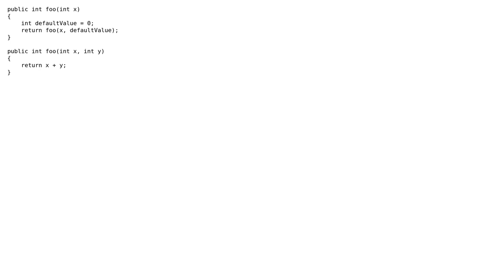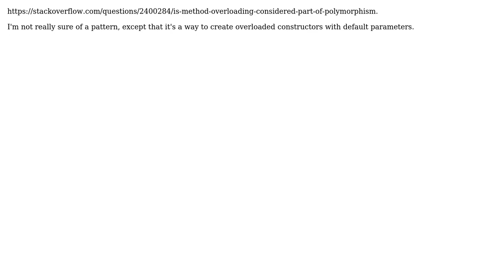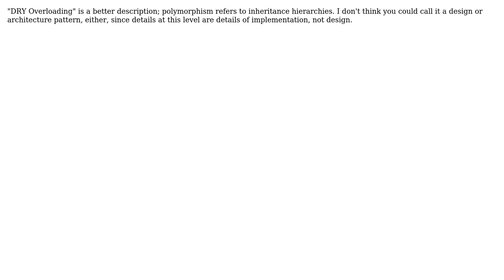Software Engineering: Does this have a name? DRY overloading? (5 Solutions!!)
Software Engineering: Does this have a name? DRY overloading?

With thanks & praise to God, and with thanks to the many people who have made this project possible! | Content (except music & images) licensed under CC BY-SA | Music | Images & others | With thanks to user Steve user Rob Perkins user P.Brian.Mackey user George Stocker user DwB and the Stack Exchange Network Trademarks are property of their respective owners. You are responsible for your own actions.